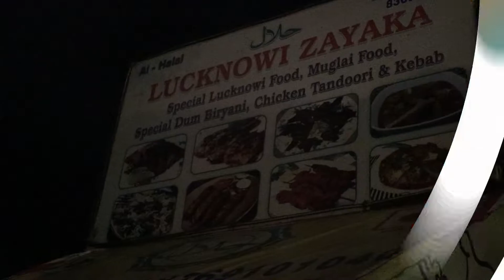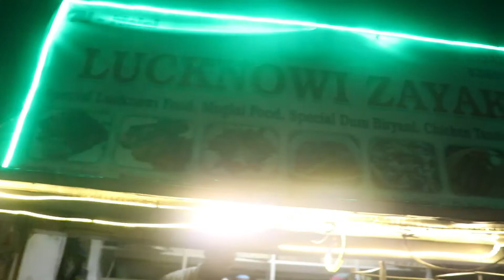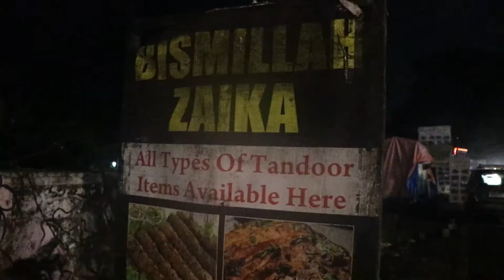LONAVALA STREET FOOD | LUCKNOWI ZAIKA | MUST TRY THINGS IN LONAVALA | LONAVALA AFTER 2ND LOCKDOWN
PRAISE THE LORD WELCOME TO OUR CHANNEL Man Woman And Dog IN TODAY'S VIDEO WE WILL SHARE OUR EXPERIENCE OF LONAVALA STREET FOOD SO ENJOY THIS VLOG AND DON'T FORGET TO CHECKOUT OUR OTHER VIDEOS AND PLAYLISTS LINKS BELOW

LUCKNOWI ZAIKA ADDRESS AND PHONE NUMBER

ADDRESS: OPPOSITE PICADDLE RESORT
Plot No. 137 A, Opp, Old Mumbai - Pune Hwy, Khandala, Lonavla, Maharashtra 410401

MUMMY'S HOMELY FOOD LONAVALA VLOG

LONAVALA AFTER LOCKDOWN 2021 VLOG

(9) SHORTS

OUR CAMERA CANON 80D

TRAVEL ADAPTOR